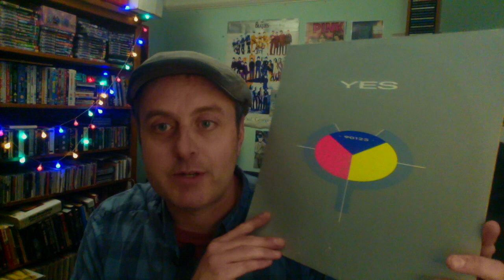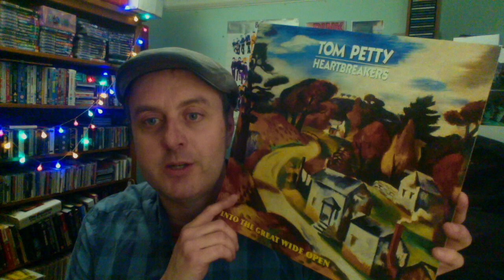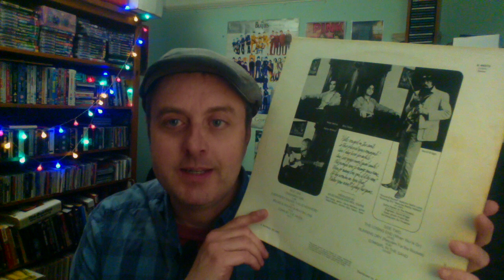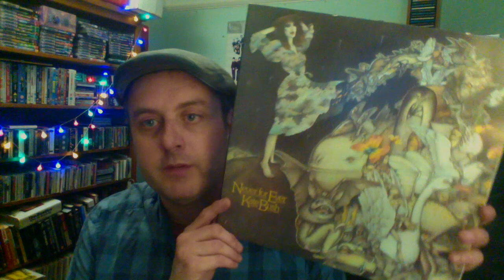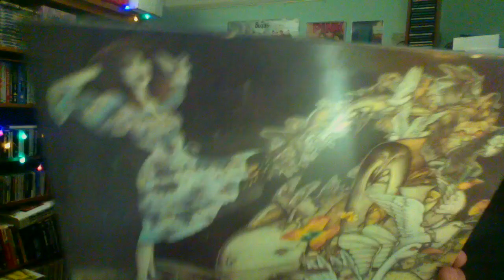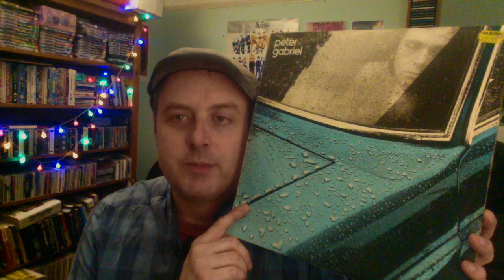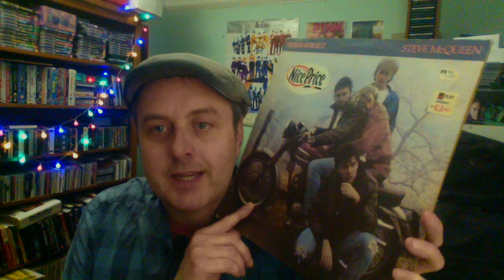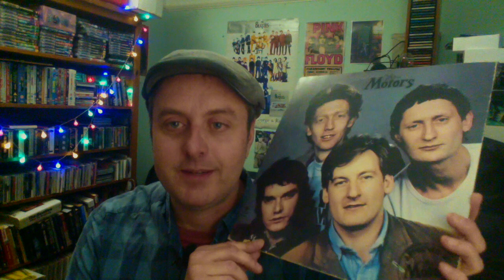Top 12 Favourite Opening Tracks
OK, you know how this works...a different day, a different thought process, a different 12. But here's today's, with many favourites left out.  Let me know yours!